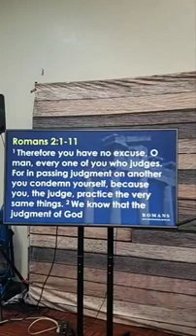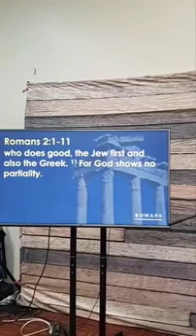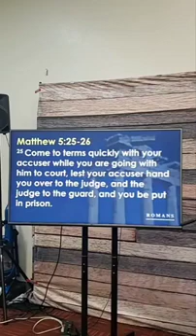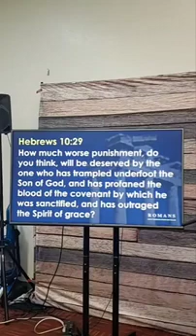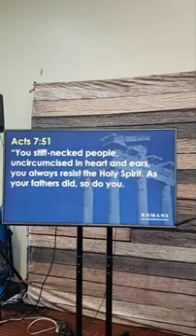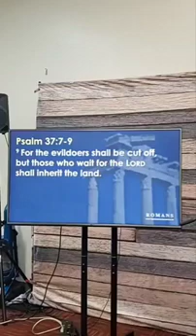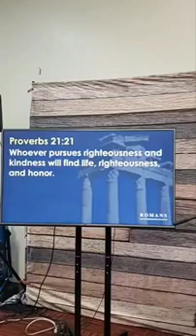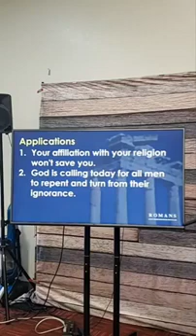"God's Proper Judgement" Romans 2:1-11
Deacon Erick Ramirez speaks on "God's Proper Judgement" Romans 2:1-11.